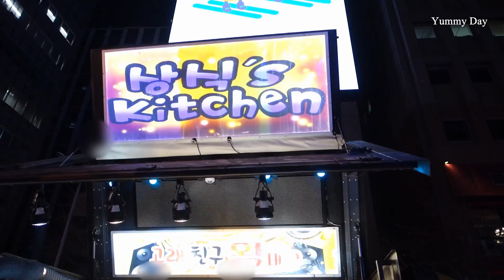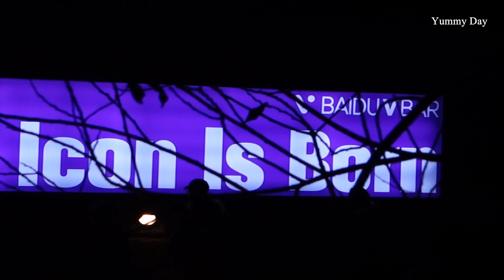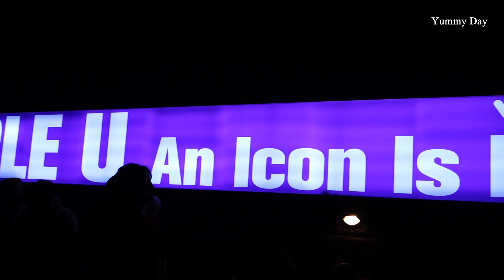크리스마스축제 / 청계천 / Seoul / Christmas Festival / Korean street food / bts v zone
맛있는 음식으로 늘 찾아 뵙겠습니다.
시청과 응원 감사합니다.

Yummy Day is always trying to make good video of delicious food

서울크리스마스축제 풍경과
축제에 빠지지 않는 길거리 음식을 담아보았습니다.
행복한 크리스마스 보내시고, 새해 복 많이 받으세요.